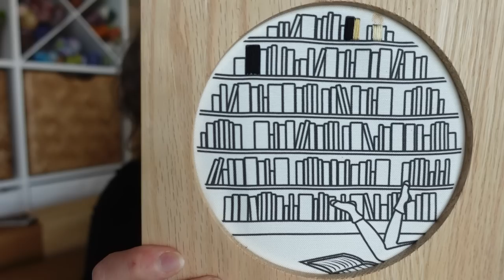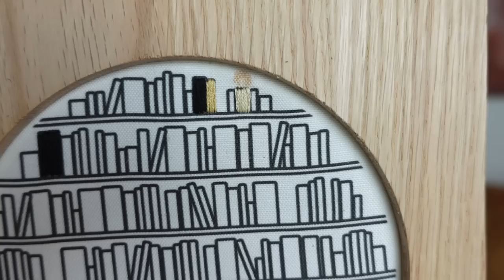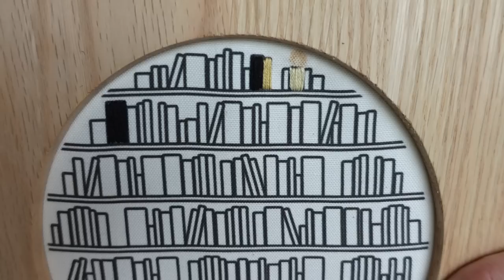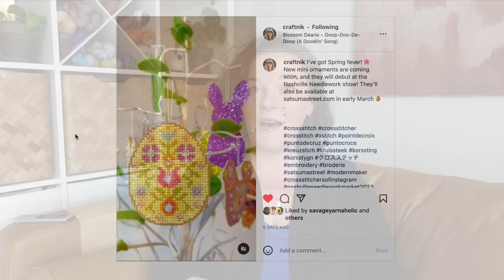Redefining Creative Flow with Knitting, Crochet, Embroidery and More! :: Vlog 186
Hello, Makers! This week I share all the things that have brought me joy and creative flow - crochet and big magic knot ball of yarn, fresh flowers, breaking the seal on embroidery, sewing, funny moments with friends, knitting and more!

Grab your knitting or stitching, a cozy or refreshing beverage and stop by for a visit! ☕️🧶🧵

❧ FALLing in Love Cowl:
Pattern: Tale as old as time Yarn: Woolens and Nosh in the colorway FALLing in Love, a collaboration with Earthtones Girl

Let’s Connect!